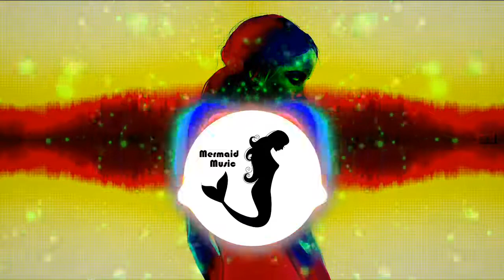🎶Life is Fine - Stock Music [No Copyright Music - Vlog Music - Free]🎵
🔥Best vlog music that is non copyrighted so you can use it in your youtube videos.

📷 Photo by David Bruyland from Pixabay